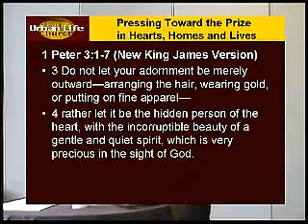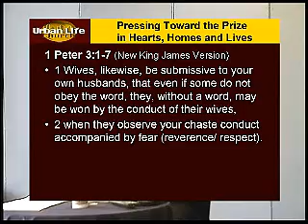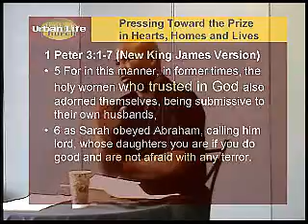The PACT: It's About Mercy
Recorded 01/23/11, Chris Green talks about the marriage promise of accountability, commitment and trust.